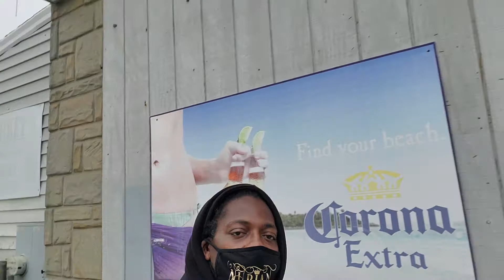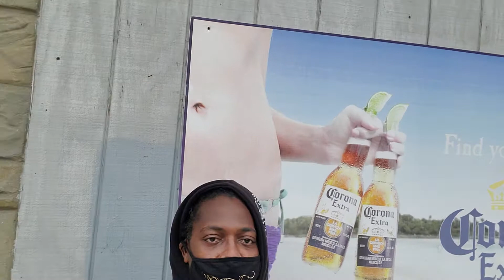Marina Market Update